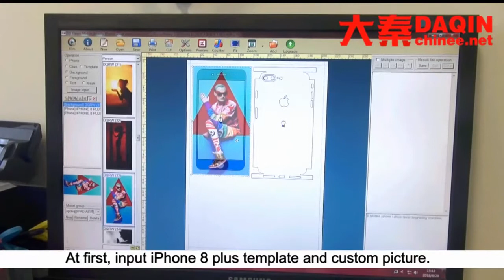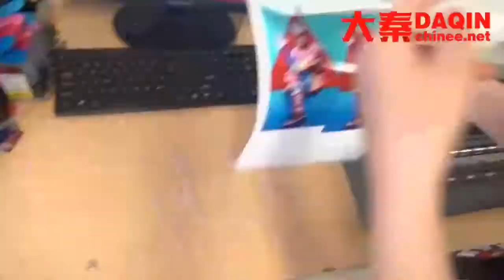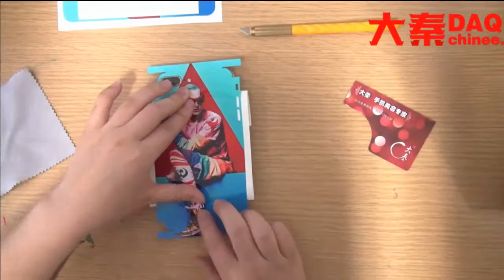Personalised phone skins